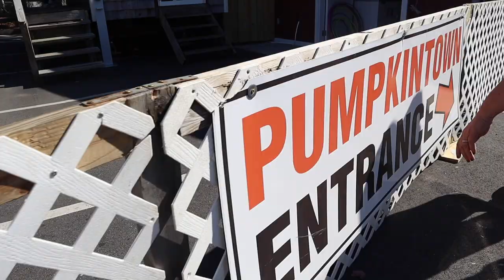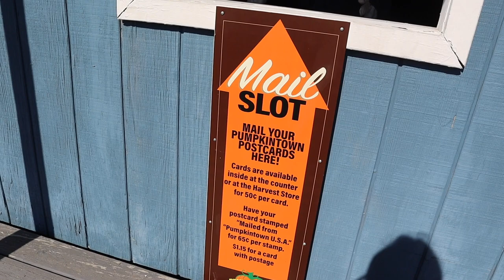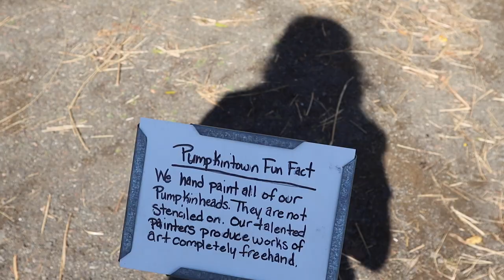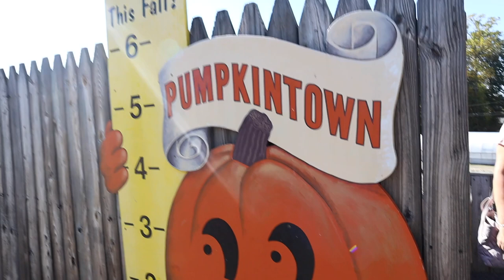PUMPKINTOWN USA | Fall Things to Do for Kids | Autumn in Connecticut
The nostalgia!! Pumpkintown USA is the cutest little pumpkin village here in Connecticut. My mom used to take us here every year when we were kids so we thought it would be fun to go back as adults and reminisce :) We are soaking up every second of New England Fall this year!!

MY ETSY SHOP!!!
F O L L O W   M E   E V E R Y W H E R E

Americans Try South Korean Snacks! Universal Yums Taste Test